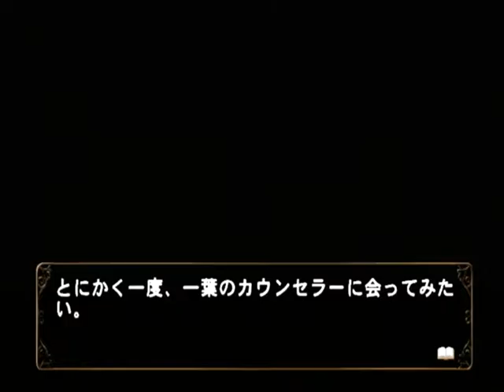【PS2】何処へ行くのあの日 光る明日へ Part４６ ～悪い、これから用事があって 【スタートオンゲームズ】【スタゲー】【JAPAGE】